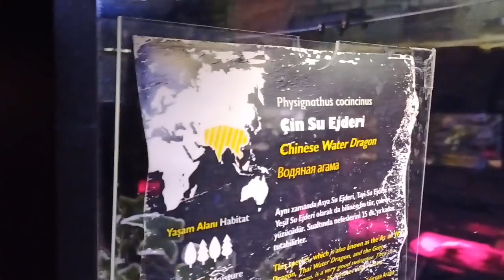Çin Su Ejderi Antalya Aquarium Chinese Water Dragon